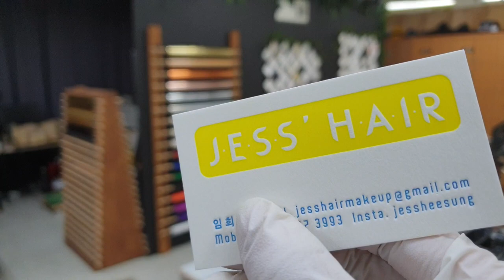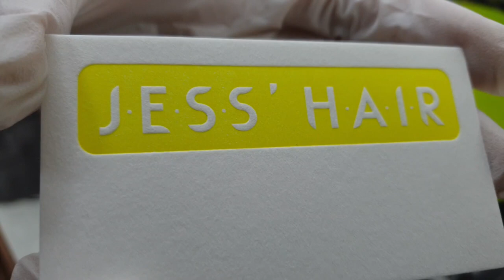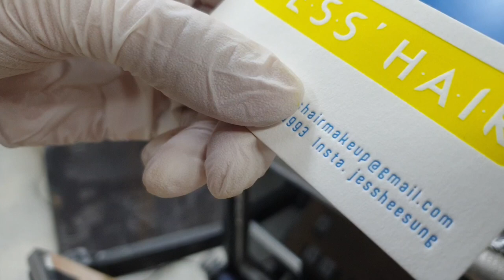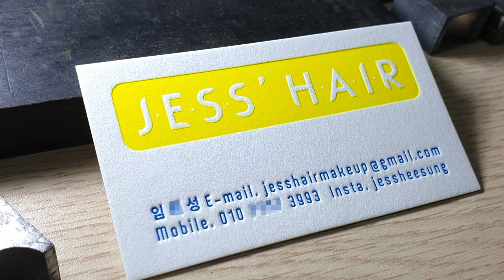Fluorescent Printing_ Creating Letterpress Business Cards. 형광색으로 레터프레스명함 만들기.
2가지 형광색 칼라를 이용해서 레터프레스명함을 제작해 봤습니다.
형광색 잉크 특성이 강해 작업시 여러번 같은 자리에 인쇄진행되었습니다.